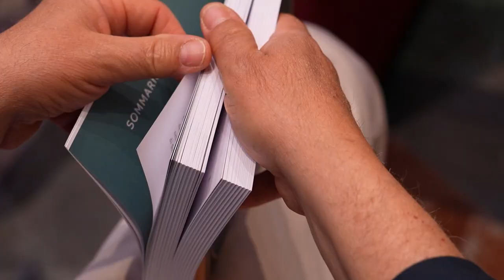‘Made in Immigritaly’ il report della FAI Cisl sui lavoratori migranti in agricoltura